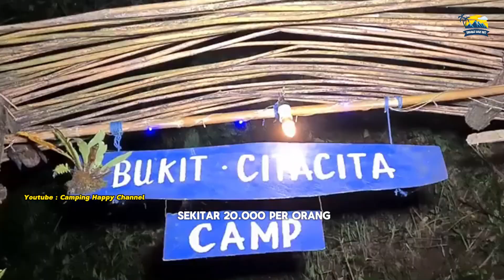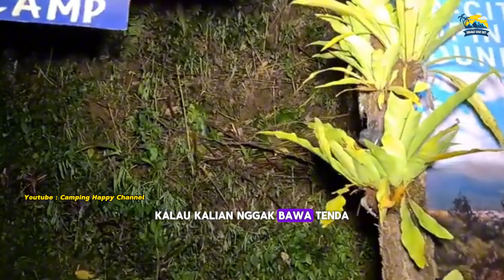Bukit Cita Cita Destinasi Camping Ground Cantik di Cisarua Puncak Bogor | Cocok Campers Pemula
Assalamualaikum para sahabat oase hati, Sedang mencari lokasi camping baru yang dekat Jakarta dan sekitarnya? Bukit Cita-cita yang bisa diakses sekitar satu jam dari pusat kota Bogor bisa menjadi destinasimu berikutnya.

Berada di Desa Tugu Utara, Kecamatan Cisarua, Kabupaten Bogor, camping ground satu ini terletak strategis, hanya berjarak 1,5 km dari Jalan Raya Puncak. Kamu juga bisa dengan mudah mencarinya di Google Maps dengan memasukkan “Bukit Cita-cita” di kolom pencarian.

Bila kamu tertarik mengunjungi Bukit Cita Cita ini, simak video ini, ya!@sahabatoase

Terimakasih.